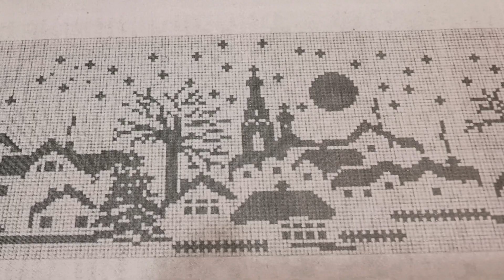Pejzaż zimowy - firana filetem, tutorial część dziewiąta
Nowy projekt - firana zimowy pejzaż.
Zapraszam do wspólnego dziergania
Kolejna część wkrótce - ciągle powstaje.

Dajcie znać, czy robicie ją dalej ze mną.